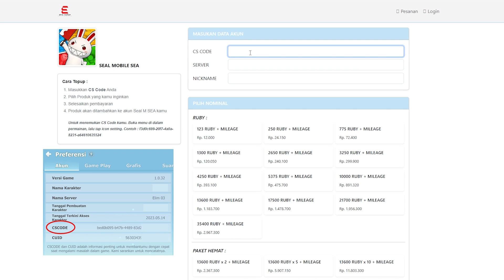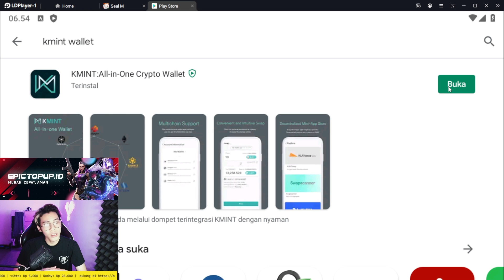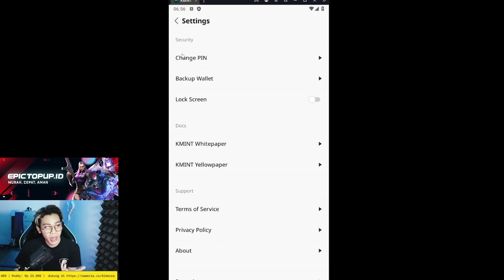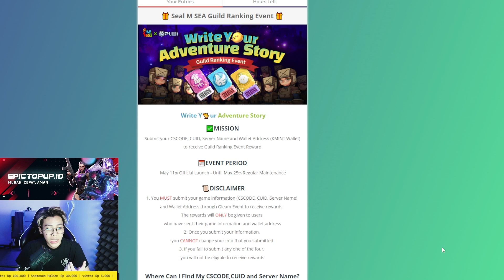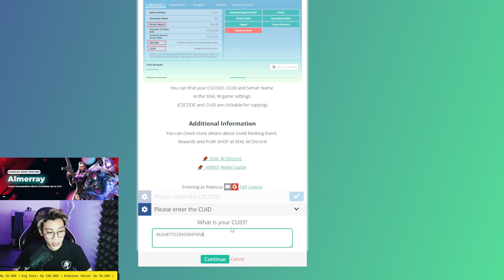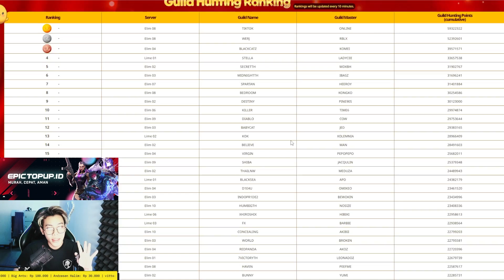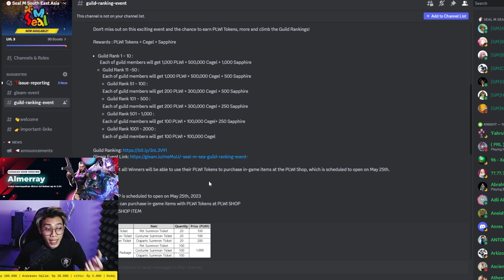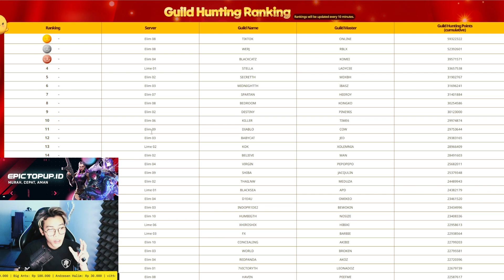CARA DAFTAR GLEAM GUILD RANKING EVENT & BIKIN WALLET KMINT - SEAL MOBILE SEA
*Mau TOPUP Seal Mobile Murah, Cepat, Aman?*
Di Epic Topup aja  !
!! Pakai kode voucher "ALMERRAY" untuk mendapatkan diskon tambahan up to 2.5% !!
Tersedia untuk game lainnya seperti Ragnarok Origin, Ragnarok x, MLBB, pubg, steam, dll.